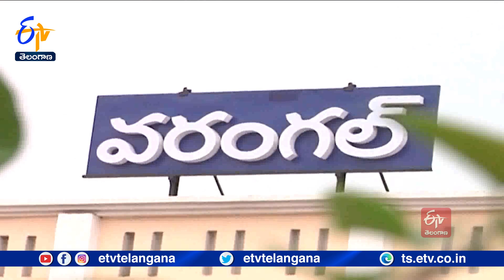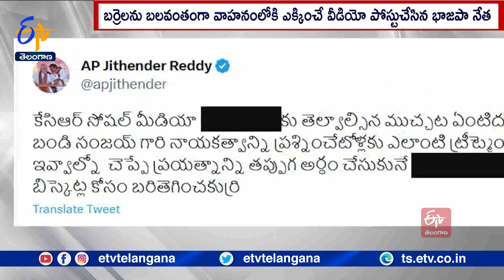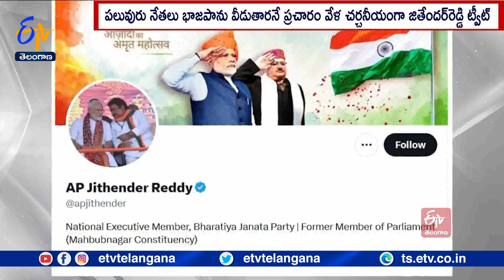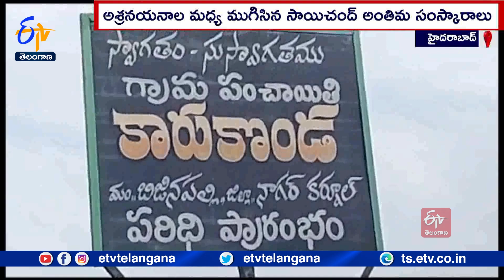Ghantaravam 7 PM | Full Bulletin | 29th June '2023 | ETV Telangana | ETV Win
29th June '2023 | Ghantaravam 7 PM | ఘంటారావం  |  ETV Telangana | ఈటీవీ తెలంగాణ | ETV Win | ఈటీవీ విన్‍